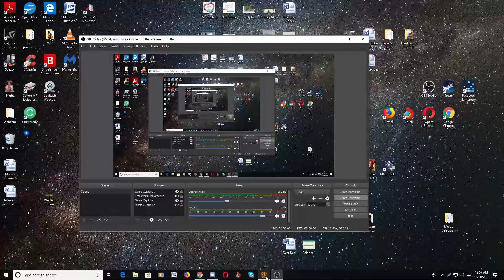Gunslinger bizz drunk scene